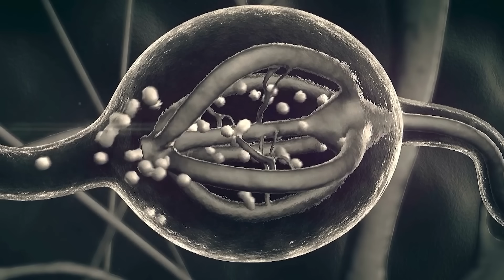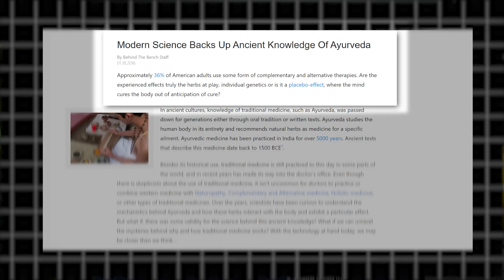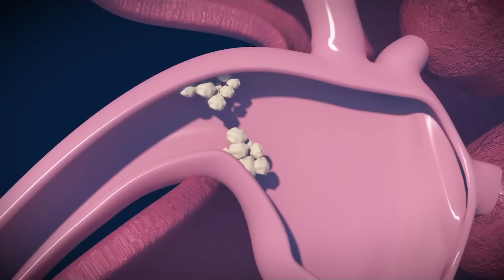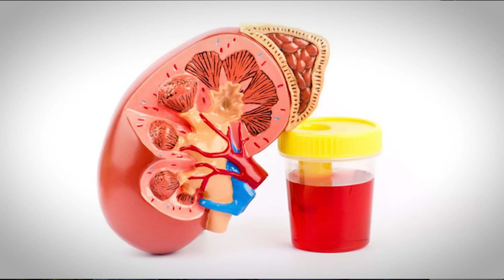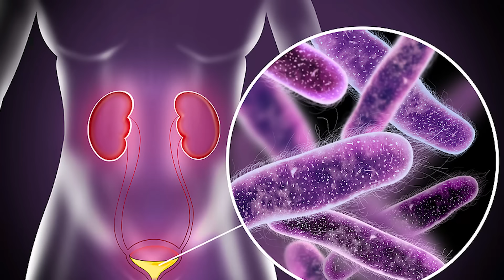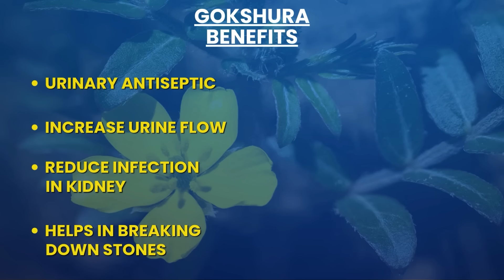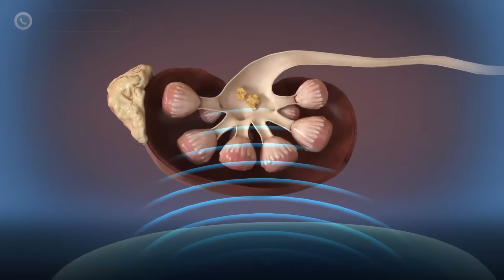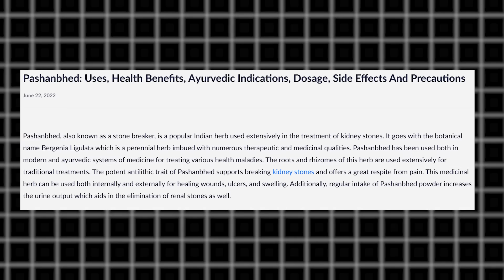पथरी का देसी इलाज | आयुर्वेद से खत्म करें पथरी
Kidney Stone Ayurvedic Treatment | Dr. Vijayant Govinda Gupta | Evidence-Based

Dr.vijayant Govinda Gupta is India's premier urologist and Kidney stone expert.

किडनी स्टोन का रामबाण देसी इलाज | पत्थरी को जड़ से खत्म करें |
बिना सर्जरी किडनी स्टोन निकालने के आयुर्वेदिक उपाय

किडनी स्टोन को जड़ से खत्म करें – बिना सर्जरी का इलाज!

Urologist Dr. Vijayant Govinda Gupta explains which Ayurvedic medicines for kidney stones are backed by real research. Learn what works, when to use them, and when to avoid them—no myths, only facts.

यूरोलॉजिस्ट डॉ. विजयंती गोविंदा गुप्ता बताते हैं कि किडनी स्टोन की कौन-सी आयुर्वेदिक दवाइयाँ रिसर्च से प्रमाणित हैं। कब लें, कब न लें—सिर्फ सच्ची और साइंटिफिक जानकारी।

Timestamps:
00:00 – Preview
00:43 – Introduction
01:46 – Ayurvedic Medicines
02:17 – Causes of Kidney Stones
03:11 – When Not to Use Ayurveda
04:30 – When to Use It
05:36 – Names of Medicines
08:56 – Conclusion
09:36 – Outro